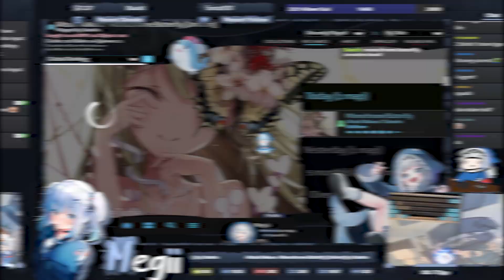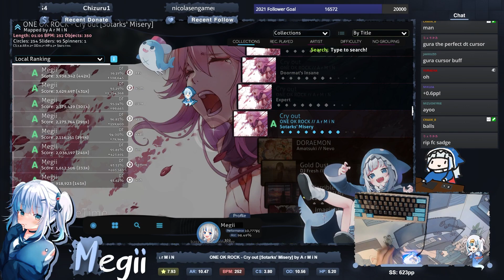so I played DT with a gura cursor...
Tragic DT misses, does this make me a DT player now :)